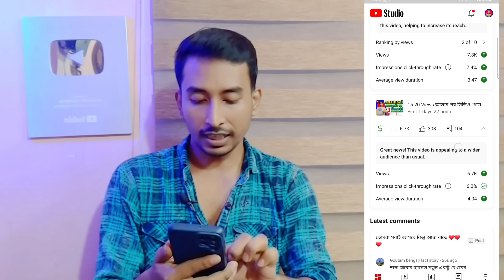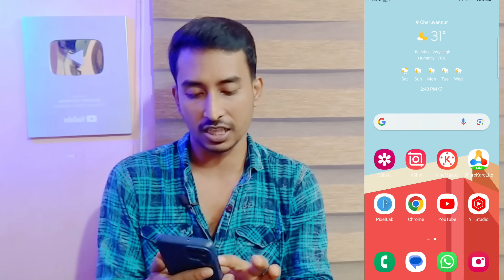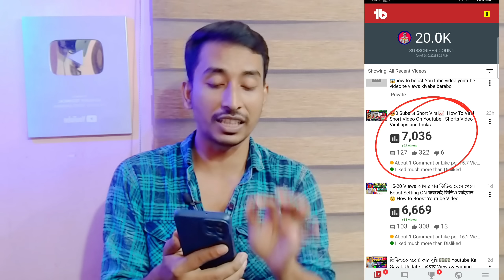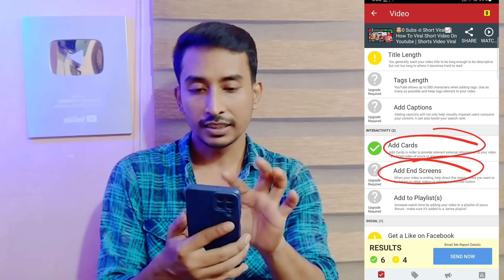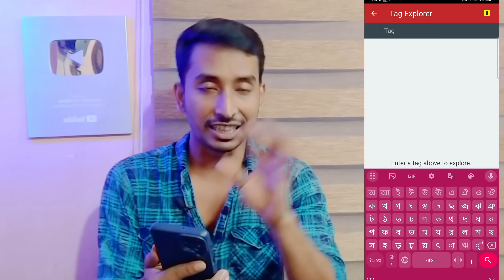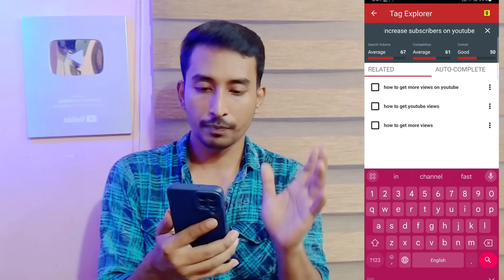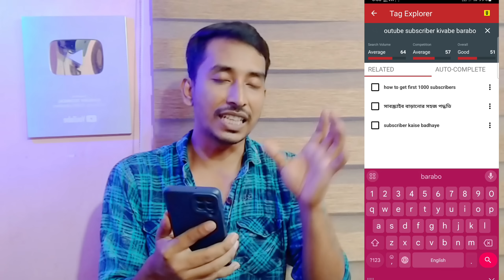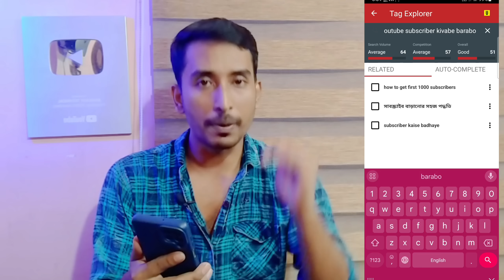🤩এখন 1 ঘন্টার মধ্যে হবে ভিডিও Viral 📈 View Kaise Badhaye | Video te Views Na Asle ki korben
🤩अब 1 घंटे में वीडियो Viral 📈 View Kaise Badhaye | Views Nhi Aa Raha Hai To Kya Karen

Views increase From This Keyword 🤫👇
1. views kaise badhaye
3. view kaise badhaye youtube par
5. views kaise badhaen
6. youtube par views kaise badhaye